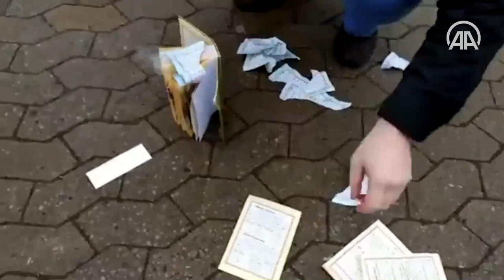İsveç'te polis koruması altında Kur'an ı Kerim yakma provokasyonu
İsveç'in Linköping kentinde Danimarkalı aşırı sağcı Sıkı Yön (Stram Kurs) lideri Rasmus Paludan, polis koruması altında Kur'an-ı Kerim yaktı.
Paludan, polis eşliğinde Müslümanların yaşadığı bölgede halka açık bir alana geldi.